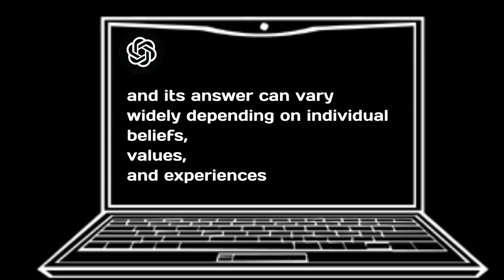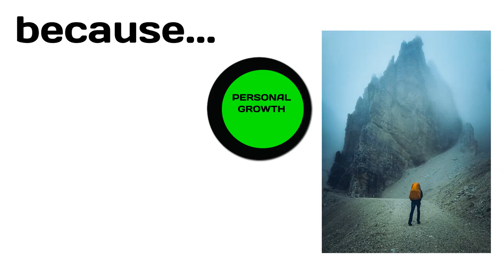The Meaning of Life If Chatgpt Were A Person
If I were a human and needed to choose one reason for my life, I would choose ...